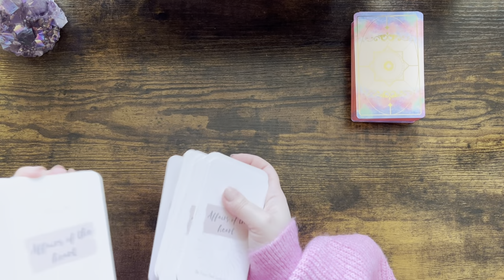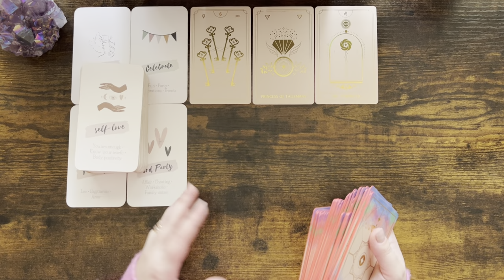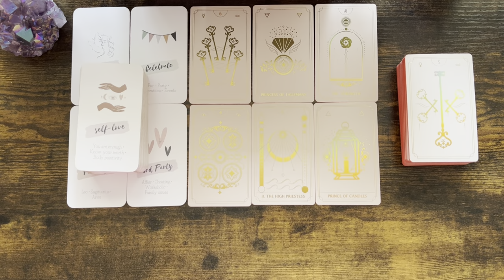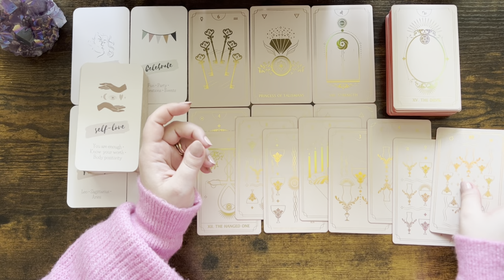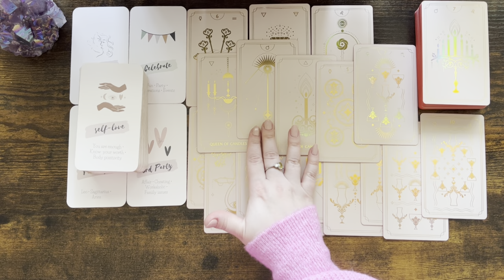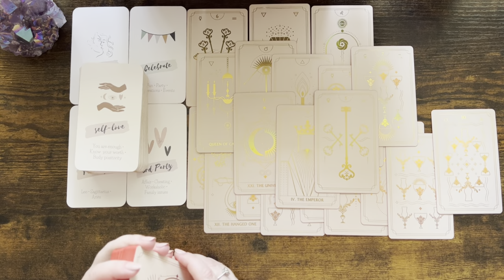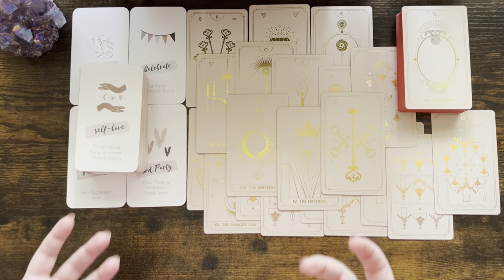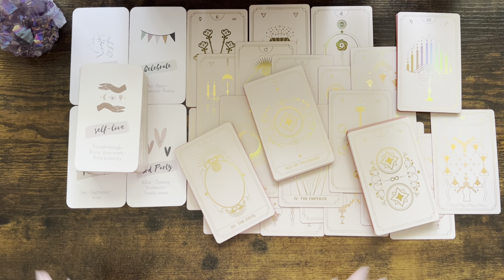ARIES tarot ♈️ You Will Have Reasons To Celebrate, Someone Close To Your Heart Will Make You Happy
Please find the list below and the links of the decks:

1. Everyday Witch Tarot (Amazon)
2. Affairs Of The Heart Oracle Cards (Etsy)
3. Gilded Tarot Royal (Amazon)
4. Island Time Wellness Love Oracle Cards (Amazon)
5. Wizards Tarot (Amazon)
6. The Steampunk Tarot (Amazon)
7. Modern Spellcasters Tarot (Amazon)
8. Llewellyn's Classic Tarot (Amazon)
9. The Sharman-Caselli Tarot Deck: Begin your journey of discovery through the tarot (Amazon)
10. Magickal Tarot Guidebook and Deck: Spreads, Spellwork, and Ritual for Creating Your Life (Amazon)
11. Rose Tarot (Amazon)
12. The Good Karma Tarot (Amazon)
13. The Modern Witch Tarot Deck (Amazon)
14. Amira's Love Oracle Cards Edition 2 (Amazon)
15. Egyptian Tarot by Silvana Alasia
16. Tarot of the Angels by Giordano Berti
17. Universal Tarot
18. The Christmas Tarot Deck (Etsy)
19. Tarot Cards for Beginners (Amazon)
20. Prism Oracle: Discover the power of color (Amazon)
21. Practical magic Inner Witch Oracle (Etsy)
22. OK Tarot: The Simple Deck for Everyone (Amazon)
23. The Magical Nordic Tarot (Amazon)
24. The Journey: An oracle deck to help you find your place in the universe (Amazon)
25. Witches Tarot (Amazon)
26. Soul Cards Blush Pink Tarot (Etsy)
27. Real Talk Tarot (Amazon)
28. Han Yu Bowen Love Oracle Cards: Cosmic Oracle Tarot (Amazon)
29. LIMITED EDITION Fortuna Tarot Deck Opal Omen (Etsy)

Mary 🌹

Sun: Aquarius
Moon: Cancer
Venus: Aries